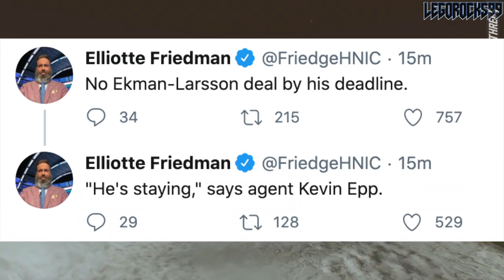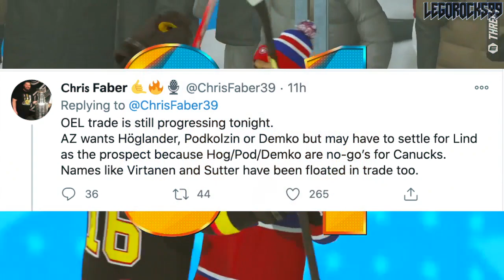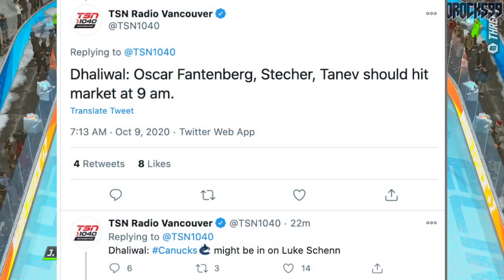OLIVER EKMAN-LARSSON IS NOT COMING TO VANCOUVER CANUCKS (NO TRADE, DEADLINE PAST W/ ARIZONA COYOTES)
The Vancouver Canucks will not be trading for Oliver Ekman-Larsson from the Arizona Coyotes, as the player's own personal trade deadline ended up passing earlier today.

This comes after both the Vancouver Canucks and the Arizona Coyotes were eliminated from the 2020 Stanley Cup Playoffs.

This also comes a few days after the 2020 NHL Entry Draft.

The 2020 NHL Draft 1st Round went as follows:

1st) New York Rangers, Alexis Lafrenière
2nd) Los Angeles Kings, Quinton Byfield
3rd) Ottawa Senators (from San Jose Sharks), Tim Stützle
4th) Detroit Red Wings, Lucas Raymond
5th) Ottawa Senators, Jake Sanderson
6th) Anaheim Ducks, Jamie Drysdale
7th) New Jersey Devils, Alexander Holtz
8th) Buffalo Sabres, Jack Quinn
9th) Minnesota Wild, Marco Rossi
10th) Winnipeg Jets, Cole Perfetti
11th) Nashville Predators, Yaroslav Askarov
12th) Florida Panthers, Anton Lundell
13th) Carolina Hurricanes (from Toronto Maple Leafs), Seth Jarvis
14th) Edmonton Oilers, Dylan Holloway
15th) Toronto Maple Leafs (from Pittsburgh Penguins), Rodion Amirov
16th) Montreal Canadiens, Kaiden Guhle
17th) Chicago Blackhawks, Lukas Reichel
18th) New Jersey Devils (from Arizona Coyotes), Dawson Mercer
19th) New York Rangers (from Calgary Flames), Braden Schneider
20th) New Jersey Devils (from Vancouver Canucks), Shakir Mukhamadullin
21st) Columbus Blue Jackets, Yegor Chinakov
22nd) Washington Capitals (from Carolina Hurricanes via New York Rangers and Calgary Flames), Hendrix Lapierre
23rd) Philadelphia Flyers, Tyson Foerster
24th) Calgary Flames (from Washington Capitals), Connor Zary
25th) Colorado Avalanche, Justin Barron
26th) St. Louis Blues, Jake Neighbours
27th) Anaheim Ducks (from Boston Bruins), Jacob Perreault
28th) Ottawa Senators (from New York Islanders), Ridly Greig
29th) Vegas Golden Knights, Brendan Brisson
30th) Dallas Stars, Mavrik Bourque
31st) San Jose Sharks (from Tampa Bay Lightning), Ozzy Wiesblatt